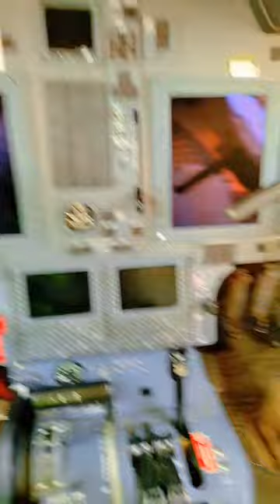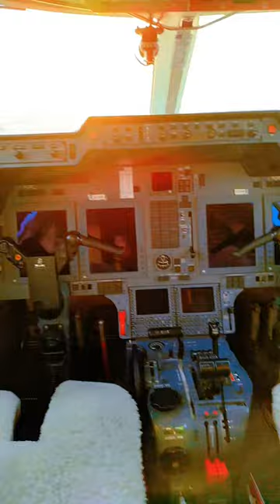"Cruising the Skies in Style: Hawker 800XP Cockpit & Cabin Tour#hawkers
"Cruising the Skies in Style: Hawker 800XP Cockpit & Cabin Tour"

In this captivating YouTube video, join us for an exclusive tour of the luxurious Hawker 800XP. We'll take you inside the sleek cockpit, where the magic of flight happens, and then explore the lavish cabin, showcasing the epitome of comfort and style in the skies. Discover the cutting-edge technology, premium amenities, and the sheer elegance of this private jet. Whether you're an aviation enthusiast or simply appreciate the finer things in life, this video offers a glimpse into the world of high-end travel. So, fasten your seatbelt and get ready to be amazed by the Hawker 800XP's opulent experience.

chunnu bola main khaunga munnu bola main k...
funny video
gaan bangla
gaye dil jhume jamana , gear cycle stunts
goat,gokarna , gorilla tag secret tunnel
gubbachi
guess the logo challenge
gulshan ka tiktok
guntur karam
jithe javange gaddi moudan ge
asi jithe javange gaddi moudan ge full song
gadi modage song
asi jithe javange gaddi moudan ge
assi jithe javange gaddi modage
king air 200
gaddi modage song
king air b200
gaddi moudan ge
hawker 900xp
turkish airlines a330-300
jithe jawange gadi modange
jitthe chawange gaddi modange
jithe javange gaddi moudan ge song
china eastern airlines
boeing 777
cathay pacific landing
welcome home
air peace
american airlines takeoff
beechcraft king air 200
a330 turkish airlines
shorts
Browse features
Suggested videos
YouTube search
Channel pages
Notifications
Other YouTube features , External , Direct or unknown , YouTube advertising
Aşkın Santimetresi | Uçak Volkan Dağına Carpa
Top 5 plane
Wizz Air A321 Neo takeoff Vienna Airport - Emirates
Bussid Pesawat Sriwijaya Air Mod | Bus Simulator
समुन्दर में गिरा पैसेंजर प्लेन | China Airlines Flight 60
Emergency landings, Failed takeoffs and Runw
Roblox Britannic (Sinking Time lapse)
Lo más bonito de la aviación
Have Aliens Visited Earth in the Past?